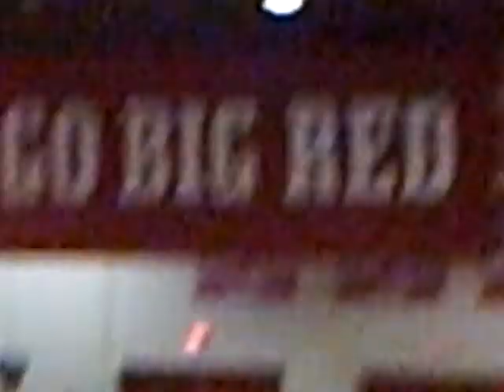Fort Hill Indoor Percussion